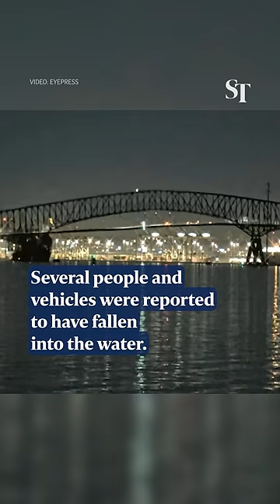Baltimore bridge collapses after Singapore-flagged ship crash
The Francis Scott Key Bridge in Baltimore, Maryland has partially collapsed after it was hit by a Singapore-flagged container ship.

A live video showed a ship hitting the bridge and major portions of the structure falling into the Patapsco River. The Baltimore City Fire Department described the collapse as a “mass-casualty incident”.

Aerial footage shows aftermath of collapsed Francis Scott Key Bridge in Baltimore

Video: Eyepress/Reuters